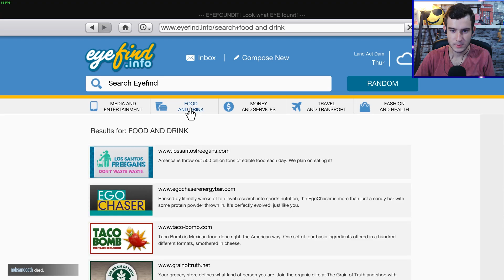4.000.000$ YENİ ZIPLAYAN ARABA •• GTA5 ONLİNE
Merhaba Ben Levent. Bu video da gta5 online yeni eklenen 4M $ yeni aracı inceliyorum. Eğlenceli ve güzel bir video oldu.

İyi Seyirler..

Sistem..
👉 İşletim Sistemi; Windows 10 Pro
👉 Kasa: EVEREST RHİNO 432 600W
👉 Anakart: MSI B250M GAMİNG PRO
👉 İşlemci: İNTEL CORE İ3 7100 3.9/Ghz
👉 Ekran Kartı: MSI GTX 1050 Tİ GAMİNG X 4GB
👉 Ram: 8 GB DDR4 KİNGSTONE HYPERX BLACK 2400/Mhz
👉 Hdd: 320 gb HITACHI
👉 SSD: 120 GB HYPERX 500 OKUMA - 500 YAZMA

Ekipmanlar..
👉 Oyun Direksiyonu; Logitech _DFGT
👉 Mouse - Fare; MSI DS - 1B GAMİNG MOUSE
👉 Klavye; Everest Rampage KB-R9 Metal kasa
👉 Kamera; A4 Tech Pk-910H 1080px FHD
👉 Kulaklık 1; Rampage SN-R10
👉 Kulaklık 2; Xiaomi Piston Basic Edition
👉 Mikrofon; Mk-F100tl Condenser Mikrofon

Kullandığım Programlar..
👉 Video Kayıt Ve Ses; Nvidia ShadowPlay
👉 Edit_Render; Adobe Premiere Pro 15 CC
👉 Ses düzenleme 1; Audacity
👉 Ses düzenleme 2; Format Factory
👉 Video Dönüştürme; Any Video Converter
👉 Resimler 1; Adobe Photoshop Elements 7
👉 Resimler 2; Picasa